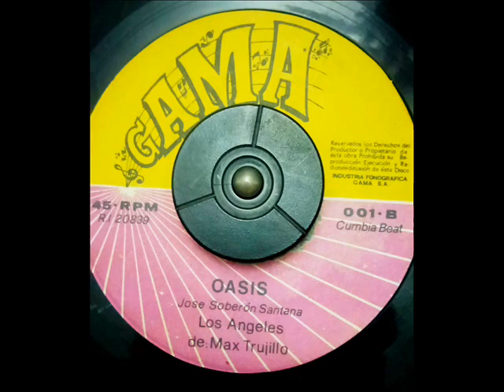Oasis - Los Ángeles de Max Trujillo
Lado B - "GAMA" - 45 rpm (1983)
Cumbia Beat - JOSÉ SOBERÓN SANTANA